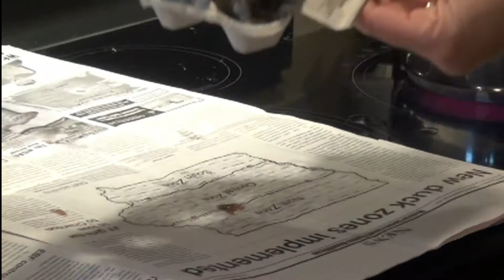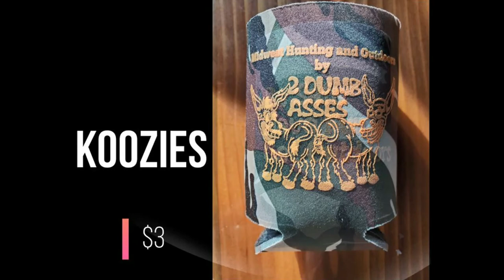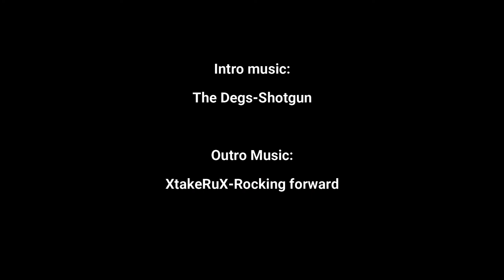Tips & Tricks #18 by 2 Dumb Asses - Down-home making your own fire starters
We are on the verge of hunting season for so many species.  We thought it would be appropriate to do an episode on DIY fire starters.  These Fire starters were first started by my late mom, Nancy.  She perfected these and the methodology has since passed on to my wife Ruth. Clearly the wife of a dumb-ass, she has continued to refine the recipe.  So we are now passing these on to you.  This 2 Dumb asses' wife shares a proven sustainable way to make economical and proven fire starters.    Utilizing only egg cartons, wax and lint from the dryer these fire starters work awesome and are very effective.  They are great for starting a camp fire, grill or keeping them in your pack in case of emergency. We think you will enjoy the show.

If you would additionally like to show your support, we have a variety of apparel for sale: sweatshirts, t-shirts, baseball caps and Koozies.